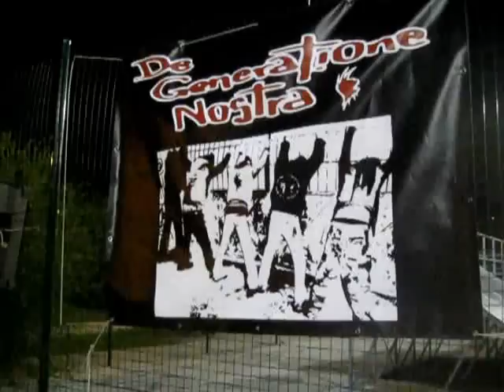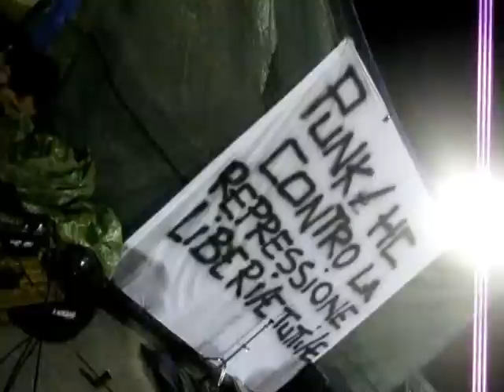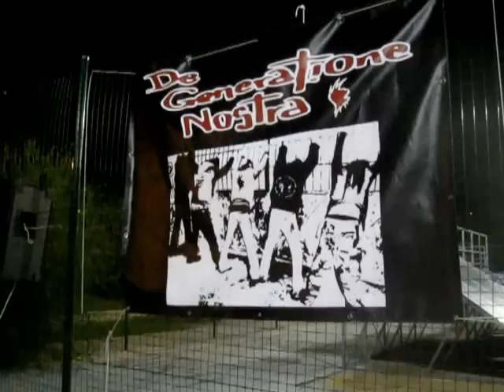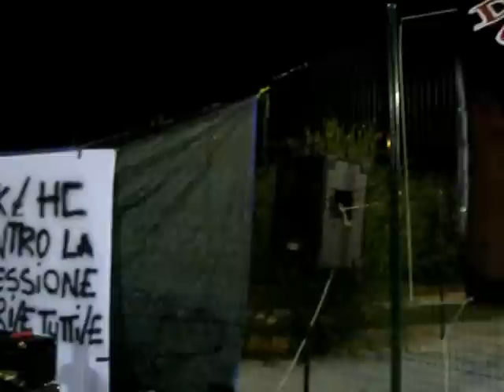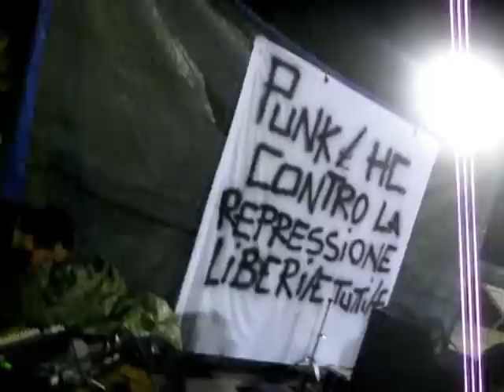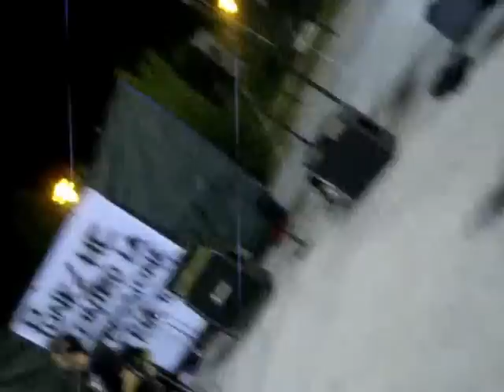De Generatione Nostra @ Skate Park, Trento - 15.09.2012